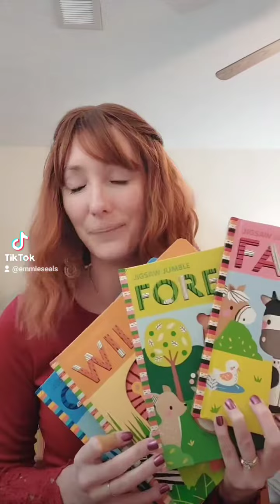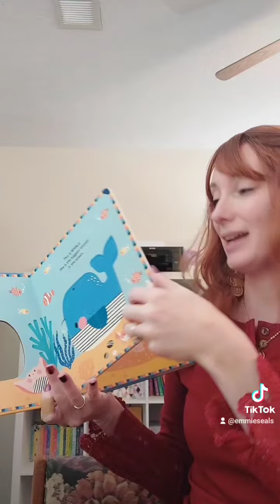New Jigsaw Jumbles books with PaperPie!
I love these. Books and puzzles together.